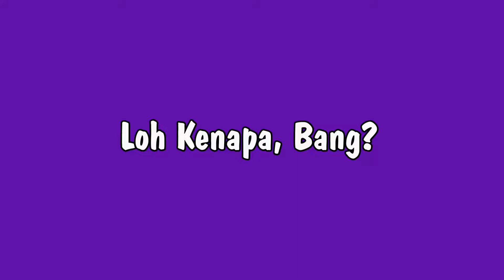Momen Ngakak Bersama Phantom Knight - YGOMD Moment - YGO Master Duel Indonesia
Halo, Duelist. Di video Yu-Gi-Oh! Master Duel kali ini, gw akan masukin momen2 ranked duel gw. Di sini ada 5 momen digabungin jadi satu video. Kali ini pake deck ke-2: Phantom Knight. Deck yang cukup kuat. Bad hand, kondisi kalah, no problem, masih bisa bangkit dengan mudah.
Time stamp:
00:00 Loh Kenapa Bang?
00:24 Kadang Di Bawah, Kadang Di Atas (lawan Eldlich)
01:30 Bro?
01:50 Bro? (2)
01:13 Sssttt... (lawan Drytron)

Saksikan kekuatan deck Phantom Knight ala Yuto.